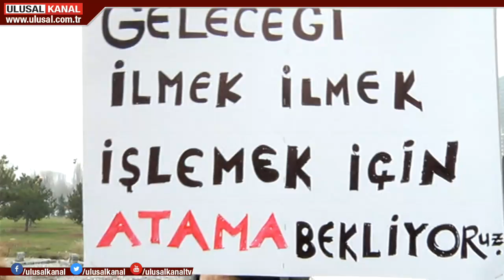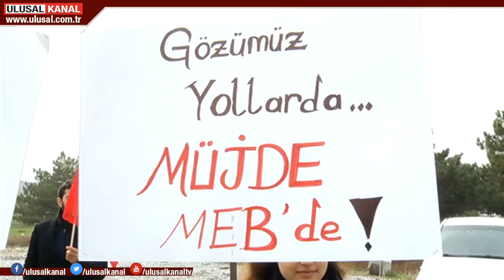Ataması yapılmayan yüzlerce öğretmen Ankara'da buluştu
Yıllarca atama bekleyen öğretmenler kadro talebi için Ankara’da bir araya geldi. Cumhurbaşkanı Tayyip Erdoğan ve Milli Eğitim Bakanı Ziya Selçuk'a çağrı yapan öğretmenler Şubat ayında en az 40 bin atama yapılmasını istedi. Eyleme, Türk Eğitim Sen de destek verdi.